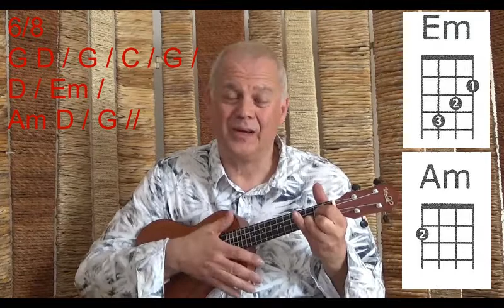Leise rieselt der Schnee - Ukulele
Ein bekanntes winterliches Weihnachtslied, das sich auch prima auf der Ukulele spielen lässt.  Hier wird erklärt, wie es geht. Probiert es doch mal aus. Vielen Dank an das Ministerium für Kultur und Wissenschaft NRW für die Förderung.